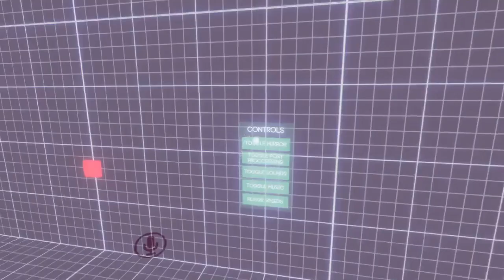The voice of Sonic and Silver Plays VRchat!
The Voices of Sonic and Silver the Hedgehog are here in this VRchat episode! Its great to see these two in action with proper vice acting, but there seems to be something a bit off about Sonic. Silver also seems to have a grudge of some sort, as he keeps attacking Sonic. Its no use.
Will these two be able to chill again? Will Sonic Choose Amy or Elise? And Will that Abomination ever be stopped?